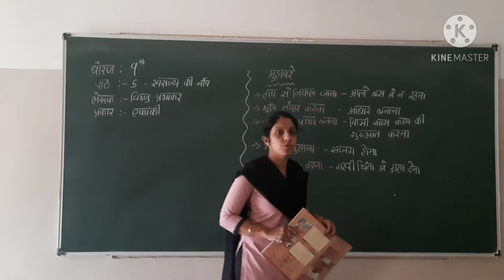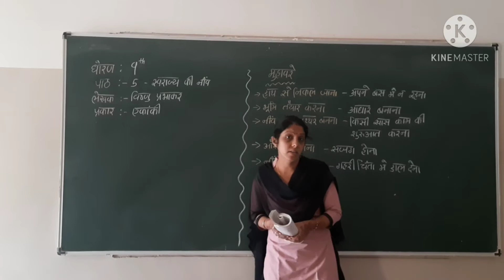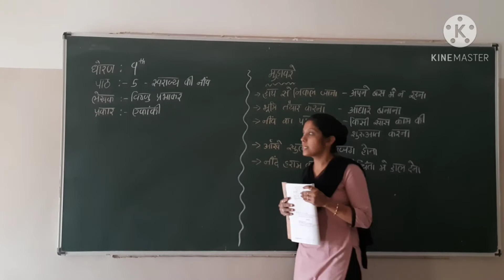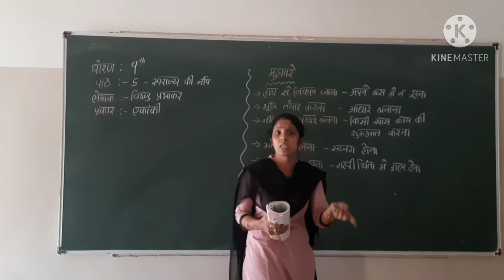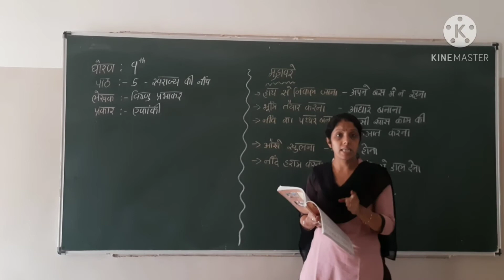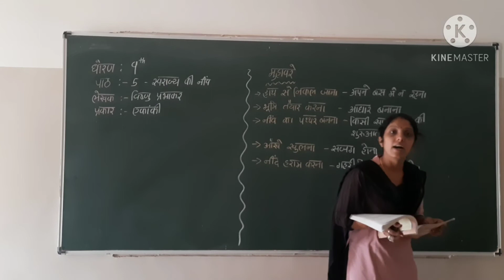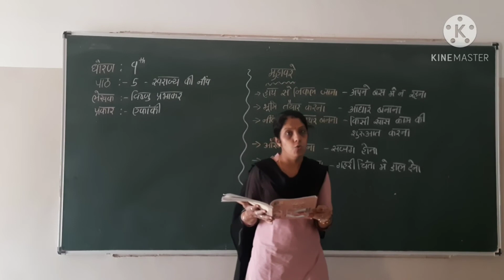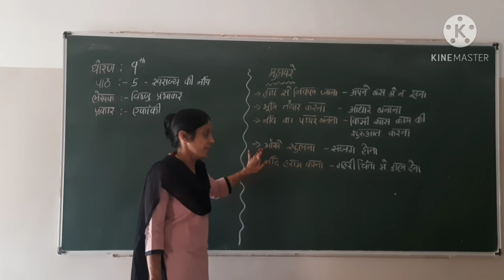STD : 9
HINDI